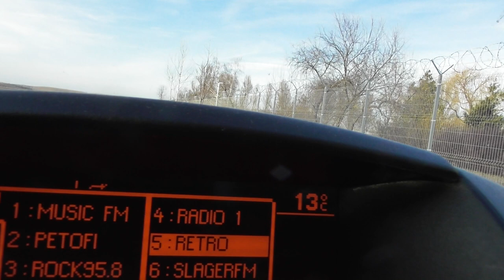Kossuth Rádió a solti rádiótorony mellett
A solti adó mellett megállva a Kossuth rádió autórádióval és egy olcsó zsebrádióval. Az olcsó rádió az adó mellett üvölt mint a sakál és a teljes középhullámon csak a Kossuth rádiót fogja. Az adó 2000 KW-al sugároz, elég erős a térerő a környéken, de ívrádiózás nem volt a kocsiemelővel sem, ami hosszú fém tárgy azzal sem sikerült befogni az adást. :) Nem véletlenül van sztem olyan nagy sugarú körben körbekerítve, beljebb meg sajnos nem lehet menni.

Az autórádió meg csak az 540 Khz közelében, ahol egyébként is sugároz és nem nyomja el a Széchenyi hegyi adó adását sem, 103.3 Mhz-en simán szólt a Retró rádió. A zsebrádió FM-re átkapcsolva semmit sem vett,  kihúzott antennával sem. Az adótól pár km-re viszont vette a Retró rádiót